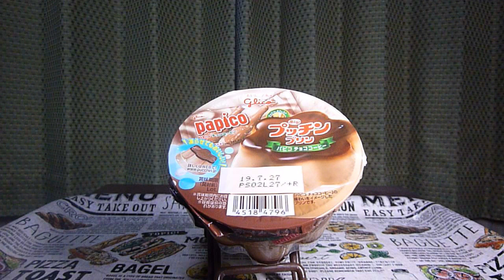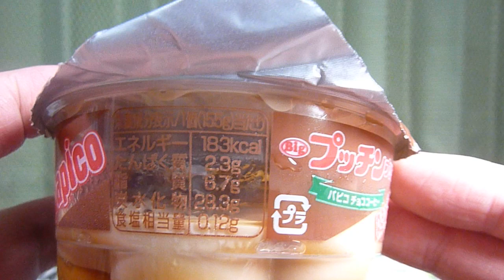🍮🍫☕【洋生菓子】江崎グリコから19年6月24日期間限定発売！生チョコで仕上げたチョココーヒー味のプリンに、口どけの良いカラメルを組み合わせ、「パピコ チョココーヒー」の味わいを食べてみた！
江崎グリコより2019年（令和元年）6月24日期間限定発売！”パピコ チョココーヒー”と期間限定コラボレーション「Bigプッチンプリン ‹パピコ チョココーヒー› 」を紹介します！
・カロリー　183kcal(1個155g当たり)
・炭水化物　28.3g
・アレルゲン:乳成分使用。
・ターゲット　20代以上の男女
・説明
　‣「プッチンプリン」と「パピコ チョココーヒー」の、今だけの期間限定コラボレーションが誕生しました。
　‣生チョコで仕上げたチョココーヒー味のプリンに、口どけの良いカラメルを組み合わせ、「パピコ チョココーヒー」の味わいをプッチンプリンで再現しました。